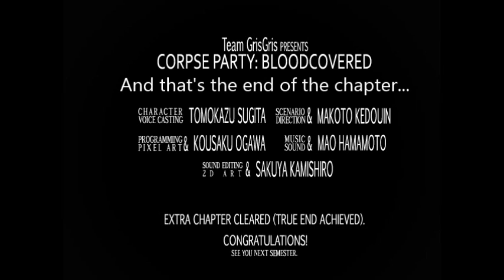Extra Chapter Meating (Corpse Party: Blood Covered)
Knife to Meat you!

Or go to the store and buy the PSP release because it's better.

All audio used can be found in the game.